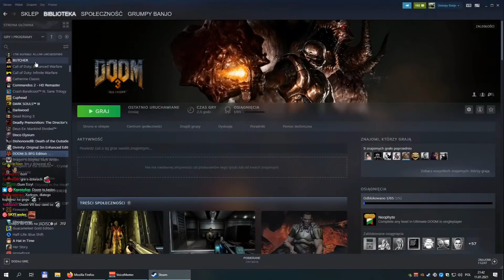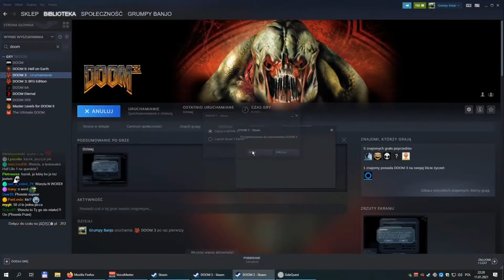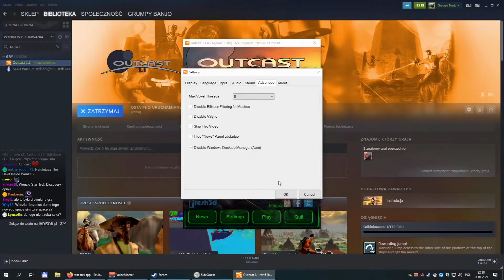Jak wygląda taniec w Doom 3 i w innych grach?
(Ostrożnie!)

Pozdrawiam,
m.